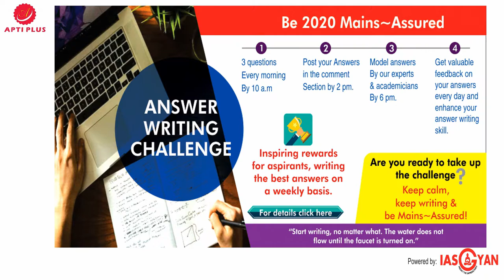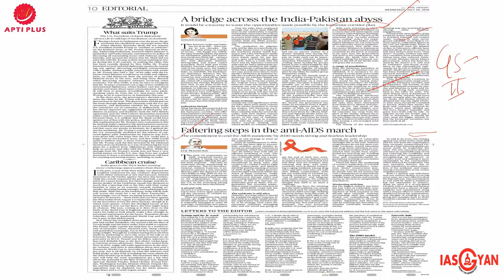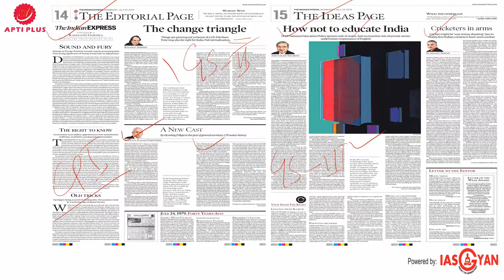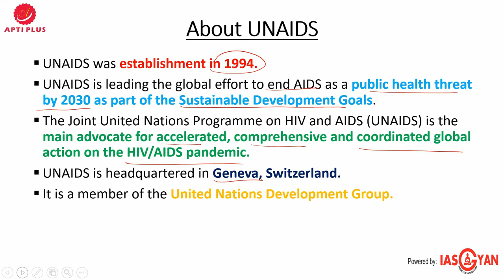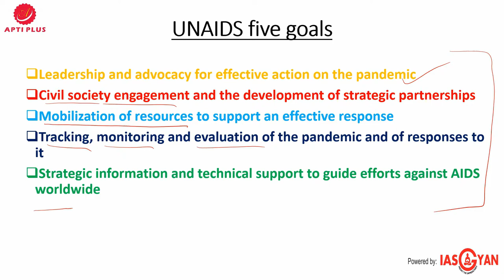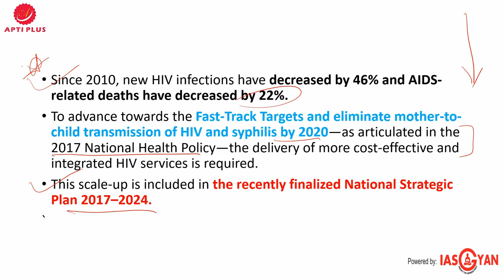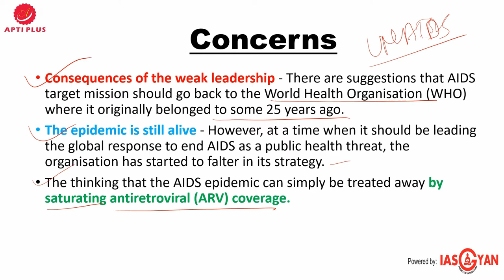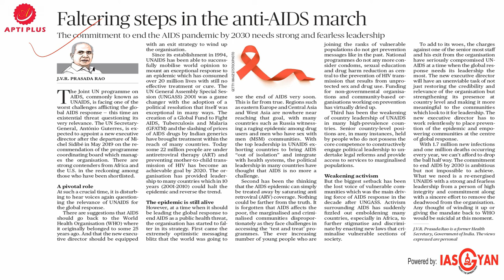EDITORIAL ANALYSIS !!24.JULY.2019 !! (The relevance of United Nations Programme on HIV and AIDS)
The Joint UN Programme on AIDS, commonly known as UNAIDS, is facing one of the worst challenges of leadership afflicting the global AIDS response. The threat questions the relevance of UNAIDS.The UN Secretary-General is expected to appoint a new executive director after the departure of Michel Sidibé in May 2019.

About UNAIDS

• UNAIDS was establishment in 1994.
• UNAIDS is leading the global effort to end AIDS as a public health threat by 2030 as part of the Sustainable Development Goals.
• The Joint United Nations Programme on HIV and AIDS (UNAIDS) is the main advocate for accelerated, comprehensive and coordinated global action on the HIV/AIDS pandemic.
• UNAIDS is headquartered in Geneva, Switzerland.
• It is a member of the United Nations Development Group.

The mission of UNAIDS is to lead, strengthen and support an expanded response to HIV and AIDS that includes:

• Preventing the transmission of HIV
• Providing care and support to those already living with the virus
• Reducing the vulnerability of individuals
• Communities to HIV and alleviating the impact of the epidemic
• UNAIDS seeks to prevent the HIV/AIDS epidemic from becoming a severe pandemic.

UNAIDS goals:

• Leadership and advocacy for effective action on the pandemic
• Strategic information and technical support to guide efforts against AIDS worldwide
• Tracking, monitoring and evaluation of the pandemic and of responses to it
• Civil society engagement and the development of strategic partnerships
• Mobilization of resources to support an effective response

AIDS/HIV in India

• In 2016, India had 80 000 new HIV infections
• 62 000 AIDS-related deaths.
• There were 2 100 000 people living with HIV in 2016, among whom 49% were accessing antiretroviral therapy.

The key populations most affected by HIV:

• Sex workers, with an HIV prevalence of 2.2%.
• Gay men and other men who have sex with men, with an HIV prevalence of 4.3%.
• People who inject drugs, with an HIV prevalence of 9.9%.
• Transgender people, with an HIV prevalence of 7.2%.

Since 2010, new HIV infections have decreased by 46% and AIDS-related deaths have decreased by 22%.

To advance towards the Fast-Track Targets and eliminate mother-to-child transmission of HIV and syphilis by 2020—as articulated in the 2017 National Health Policy—the delivery of more cost-effective and integrated HIV services is required.

This scale-up is included in the recently finalized National Strategic Plan 2017–2024.

Today some 22 million people are under antiretroviral therapy (ART) and preventing mother-to-child transmission of HIV has become an achievable goal by 2020. The organisation has provided leadership to many countries which in 10 years (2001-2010) could halt the epidemic and reverse the trend.

Concerns

• There are suggestions that AIDS target mission should go back to the World Health Organisation (WHO) where it originally belonged to some 25 years ago.
• The epidemic is still alive - However, at a time when it should be leading the global response to end AIDS as a public health threat, the organisation has started to falter in its strategy.
• The thinking that the AIDS epidemic can simply be treated away by saturating antiretroviral (ARV) coverage.
• The weakening of country leadership of UNAIDS in many high-prevalence countries.
• The biggest setback has been the lost voice of vulnerable communities
• The questioning the relevance of UNAIDS for the global response.
• Approx. 1.7 million new infections and one million deaths occurring every year.

Way Forward

• The commitment to end the AIDS pandemic by 2030 needs strong and fearless leadership
• The new executive director should be equipped with an exit strategy to wind up the organisation.
• The new executive director has to work relentlessly to place prevention of the epidemic and empowering communities at the centre of the global response.
• The commitment to end AIDS by 2030 is ambitious but not impossible to achieve.